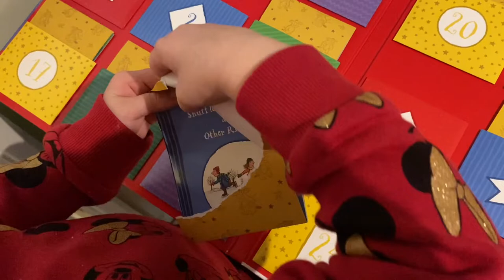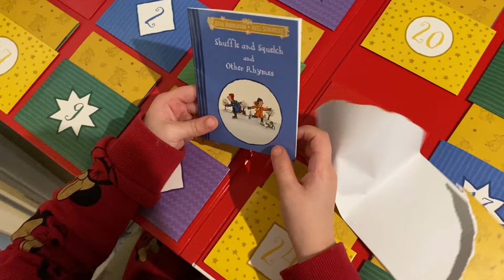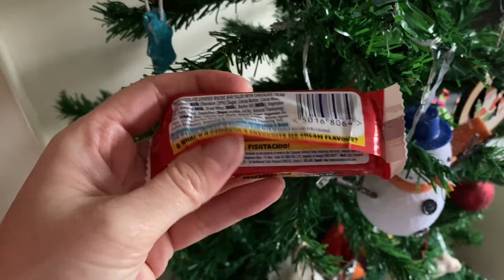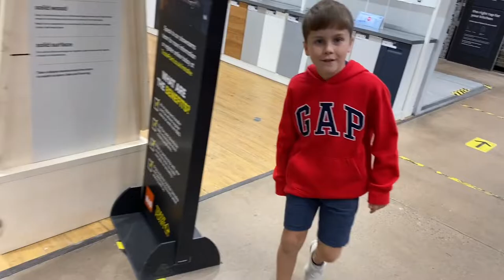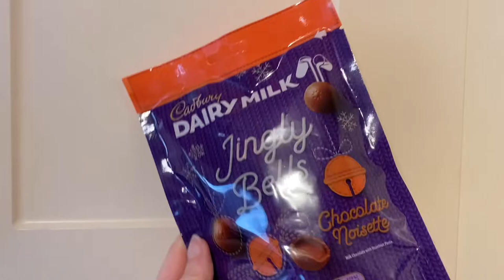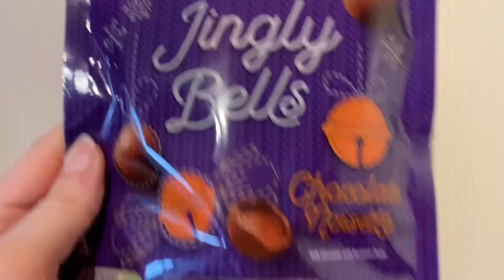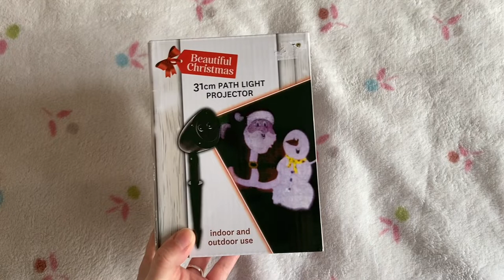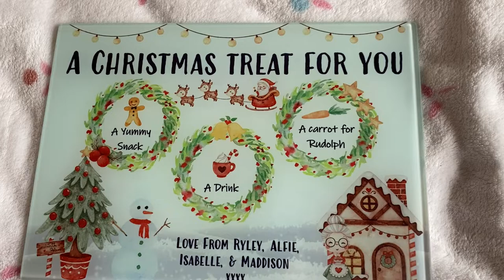Vlogmas 2021 | Day 6 | Visiting B&Q and buying a real Christmas tree!